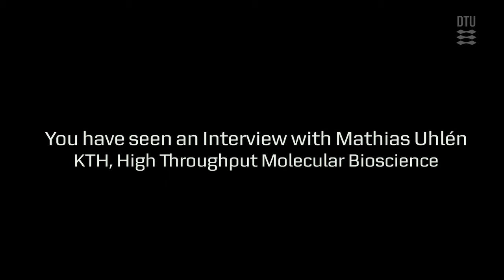Professor Mathias Uhlén - High-throughput Molecular Bioscience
Interview with Professor Mathias Uhlén, KTH - High-throughput Molecular Bioscience - The Novo Nordisk Foundation Center for Biosustainability - Technical University of Denmark.